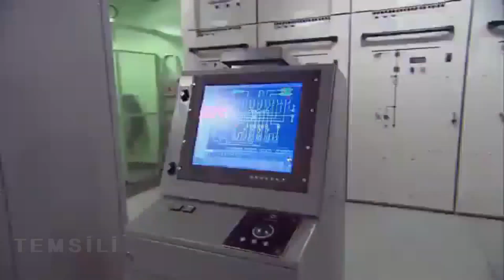TCG ANADOLU (LHD) Seyir Testlerine Başladı.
SAVUNMA SANAYİ HABER | TCG ANADOLU (LHD) Seyir Testlerine Başladı.

Savunma Sanayi Başkanlığı tarafından Havuzlu Çıkarma Gemisi olarak ihaleye çıkarılan ve daha sonra Havuzlu Helikopter Gemisi’ne  dönüştürülen proje, en son olarak Çok Maksatlı Amfibi Hücum Gemisi (LHD) olması kararlaştırılmış. ‘TCG Anadolu’ adı verilen geminin inşasına, Tuzla Sedef Tersanesi’nde başlanmıştı.
Geçtiğimiz günlerde liman testlerine başlanan TCG ANADOLU, Sedef Tersanelerinden ayrılarak ilk kez seyir testlerine başladı.
Çok Maksatlı Amfibi Hücum Gemisi projesi kapsamında üretimi gerçekleştirilen TCG ANADOLU gemisi, 232 metre uzunluğa, 32 metre genişliğe sahip. TCG ANADOLU'nun yüksekliği ise 58 metre. Deniz Kuvvetleri Komutanlığı için, HAVELSAN tarafından geliştirilen ADVENT Gemi Savaş Yönetim Sistemi ile birlikte, yine yerli savunma sistemleri ile donatılacak.
Türk donanmasının ihtiyaçları doğrultusunda üretilen TCG Anadolu tam donanımlı 8 helikopter bulundurabilecek. Bir tabur tam teşekküllü askerin istenilen bölgeye sevkini sağlayabilecek. Bilindiği gibi BAYKAR Şirketi, TCG Anadolu pistinden kalkış yapabilecek BAYRAKTAR TB3 SİHA üzerinde çalışmalarını sürdürüyor. Ayrıca BAYKAR, Türkiye'nin ilk jet motorlu insansız hava aracı KIZILELMA içinde kısa pistten kalkış özellikleri için çalışmalarını sürdürmekte. 27 bin ton deplasmanı ile Türkiye'nin sancak gemisi olacak olan TCG Anadolu, Kıtalar arası görevlerin yanı sıra, acil durumlarda hastane olarak kullanılabilecek özelliklere de sahip.
TCG Anadolu Deniz Kabul Testi,